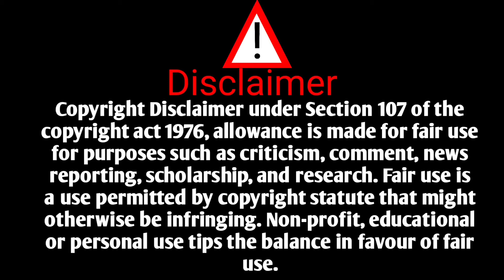फकिरा कादंबरी| अण्णाभाऊ साठे फकिरा कादंबरी ग्रंथवाणी | Fakira Kadambari Shivaji Khandare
नमस्कार मित्रांनो आज मी तुम्हाला फकिरा कादंबरी भाग 1 बद्दल सांगत आहे,
                 या कादंबरी विषयी आपल्याला कळते की, गावत जत्रा भरावी ,जोगिणी ची वाटी गावत आनावी ,यासाठी राणोजी ने संघर्ष केला,  गावचे नाव ,  गावत जत्रा भरावी , यासाठी आपल्या कुटुंबाची परवा  न  करता राणोजी ने संघर्ष केला.
 राणोजी जीवनात संघर्ष करताना आपण पाहू शकतो |

Hello Friends Today I Am Telling You About Fakira Novel Part 1,
                 We learn about this novel that Ranoji fought for the village fair to be held, Jogini's bowl to be brought to the village, Ranoji fought for the name of the village, the village fair to be held, regardless of his family.
 We can see Ranoji struggling in life.

Shivaji khandare